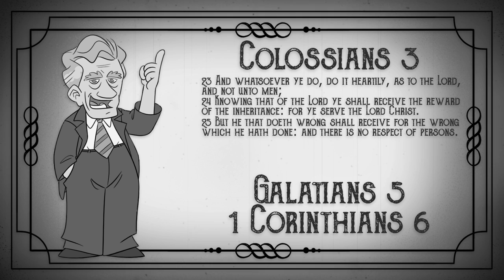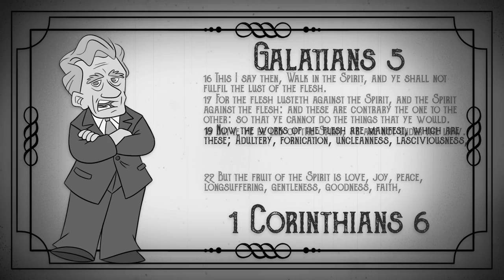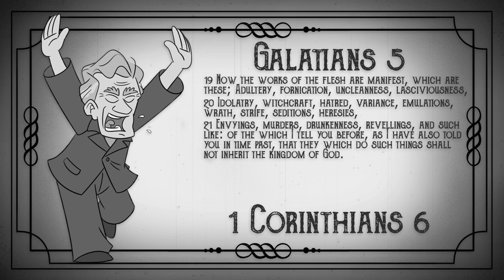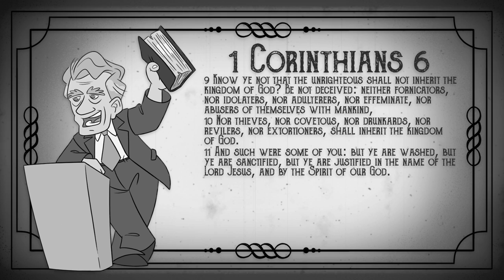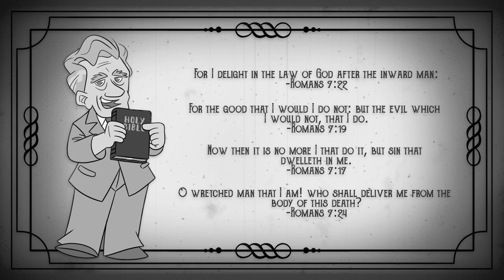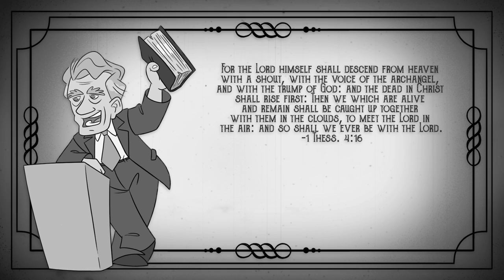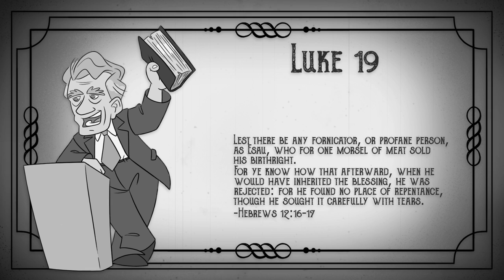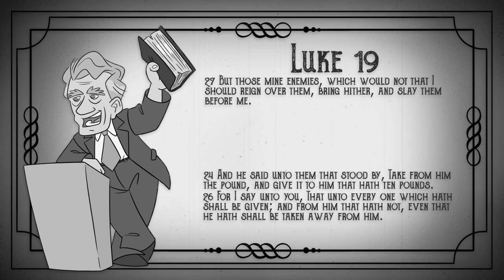The Inheritance a Christian can Lose While Still Being Saved | Dr. Peter S. Ruckman | 1985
This video focuses on just ONE question from a much longer video.
I have cleaned up the audio and added verses to match the teaching.
I hope you find this a blessing.